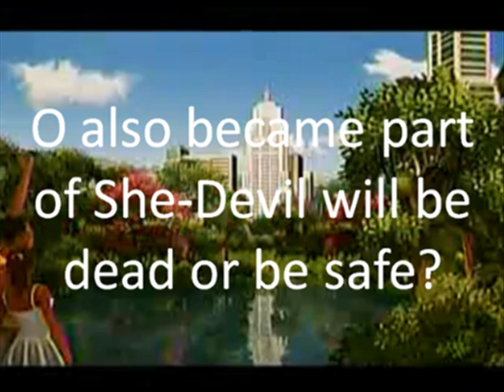2014 FIFA World Cup Bloopers 33: Commercial Cannibalization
This is a Season 2 Episode 5 of 2014 FIFA World Cup Bloopers video